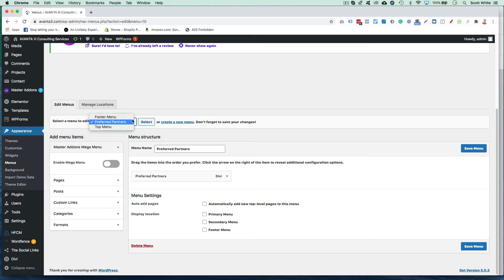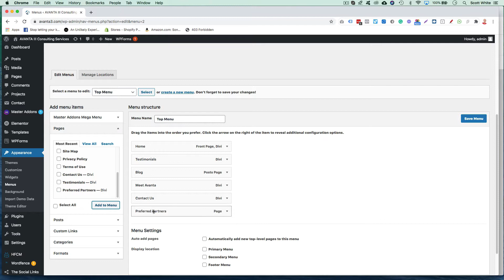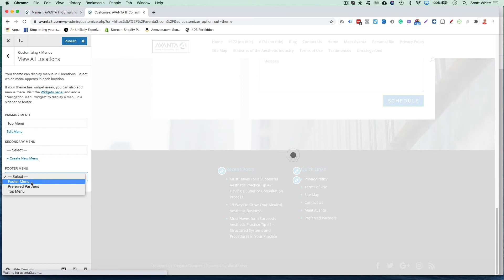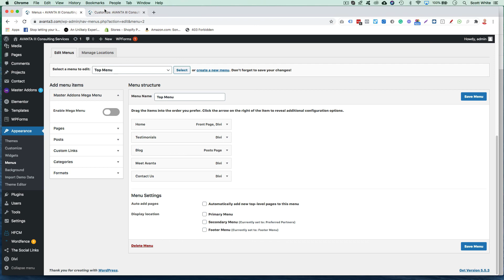How To Edit Wordpress Divi Builder Menus and Site Navigation